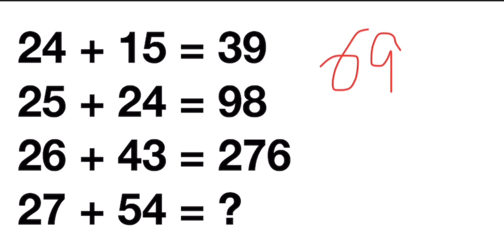99 percent of people don’t solve this problem mathematics puzzle | Mathematics puzzle in Hindi | Can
99 percent of people don’t solve this problem mathematics puzzle | Mathematics puzzle in Hindi | Can